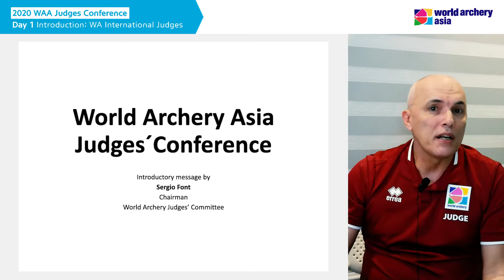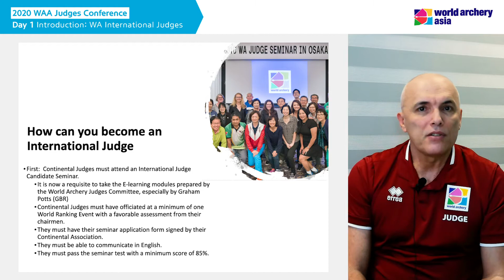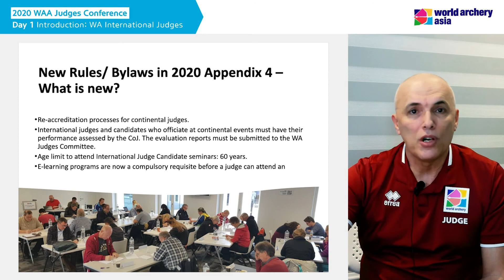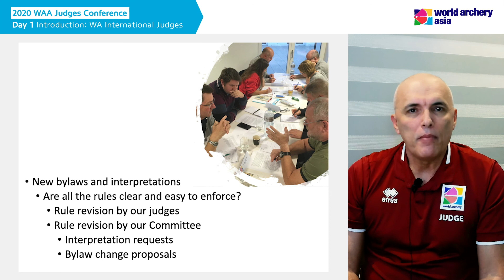Archery International Judges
2020 WAA Judge Conference-Day 1
Lecturer: Mr. Sergio Font (Chairperson of WA Judge Committee)
Topic: Introductory Message